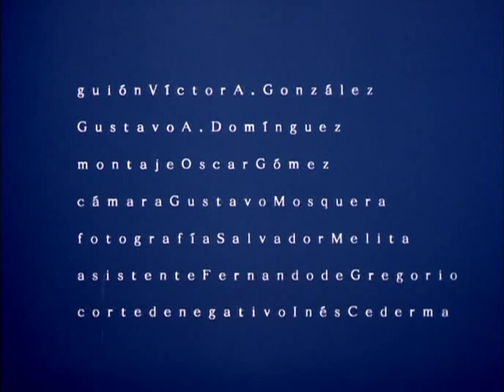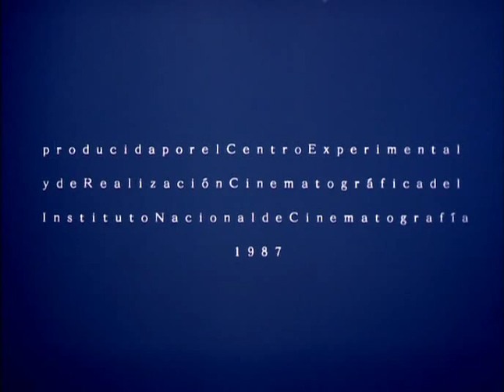Guacho Abel cortometraje de Victor Gonzalez (1987), tésis de ENERC.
Cortometraje dirigido por Victor A. González  como tésis de ENERC de 1987.

Dirección / Direction: Víctor Alejandro Gonzalez
Guión / Screenwriting: Víctor Gonzalez - Gustavo A. Dominguez
Producción / Production: Gustavo Domínguez - Daverio Strático - Saverio Strático  Fotografía / Photography: Salvador Melita
Cámara / Cammera: Gustavo Mosquera
Montaje / Editing: Oscar Gomez
Sonido / Sound: Edgardo Rudnitzki
Elenco / Cast: Mabel Dai Chee Chang - Gustavo Dominguez - Saverio Strático
filmado en 16mm.

Fue subido sin búsqueda de lucro alguno y porque es inconseguible y mucha gente me lo pedía. Contiene música de The police.